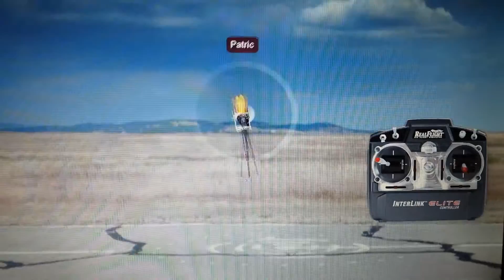Defined Maneuvers- SLOW MO RF6.5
Here are a few maneuvers with stick cam and slow mo, upon request.